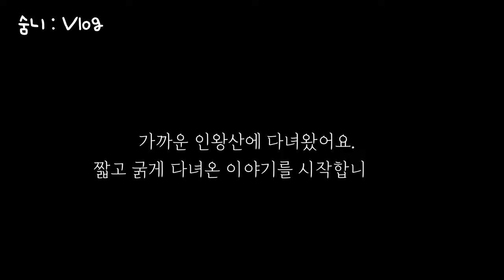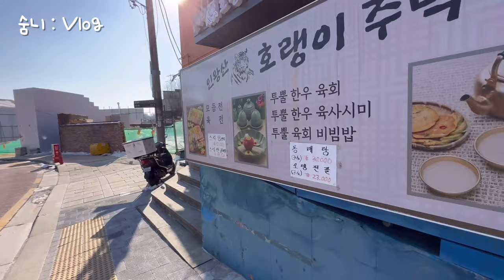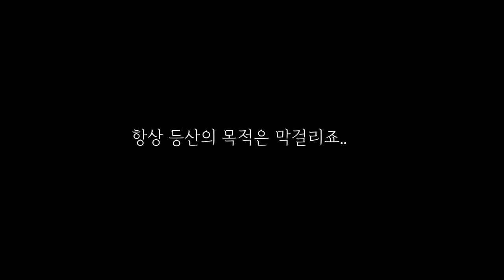숨니vlog. 한라산 대신 인왕산에 오른 이유 (ft. 크리스마스) 등산 | 브이로그 | 서울등산 | 겨울설산 | 등산코스 | 산행 | 경복궁 | 눈구경 | 막걸리 | 먹방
2022년 12월 24일 크리스마스🎄
한라산 설산을 보기 위해 두 달 전부터 계획하였으나🏔️
제주도 폭설이 한라산을 예쁘게 꾸미느라🌨️
제주행 비행기가 결항이 되었습니다.
2023년에 더 멋진 한라산 설산을 보러 가려고요 :)🛫

그. 래. 서 !!
이 아쉬운 마음을 달래기 위해
친구와 가까운 인왕산에 다녀왔어요.🥾
인왕산만의 멋진 설산도 구경하고🏔️
네모 네모난 서울을 한눈에 감상도 하고🏙️
마지막은 역시.. 막걸리 샷!

📍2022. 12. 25. 인왕산, 총 1시간 45분 소요
(10시 등산 시작, 10시 38분 정상 도착, 11시 45분 하산 완료)

[00:23]  한라산 대신, 인왕산에 오른 이유
[02:56]  인왕산 등산 시작
[03:17]  인왕산 설산 모습
[04:15]  네모난 서울 전경
[05:34]  인왕산 정상 도착
[05:48]  인왕산 정상 인증샷
[06:04]  사진작가 윤정이
[06:45]  나홀로 눈놀이
[07:29]  커피믹스 타임
[08:25]  윤정이 뮤직비디오
[08:48]  하산 시작
[09:12]  인왕산 등산 소감
[09:57]  인왕산 하산 완료
[10:17]  등산 후 막걸리